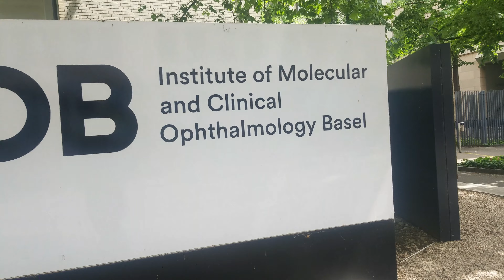City Walking tour basel Switzerland Schweiz 22 Mai 2020